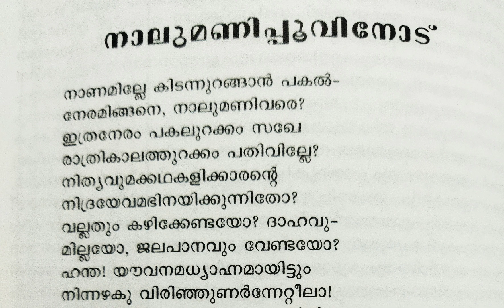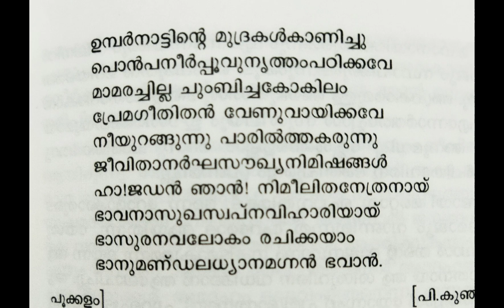നാലുമണിപ്പൂവിനോട് - പി. കുഞ്ഞിരാമൻ നായർ [Nalumanippovinodu ]